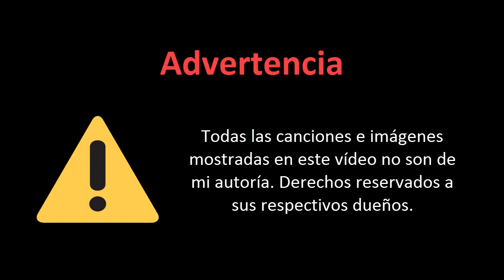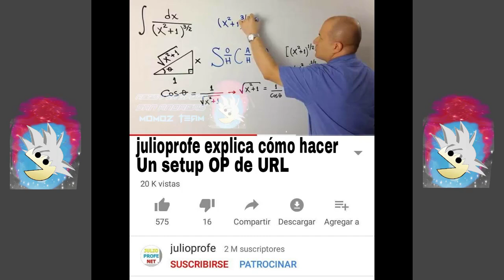[NFSSA] Momazos De NFSSA :v - En Español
» Un vídeo mostrando momos repoio but wenos, hechos por "NFSSA Momos Team".

▶ Un like y una suscripción me alegraría el día :D

🎧  Canción(es) de fondo:

▶ DRAGON BALL SUPER – Ultra Instinct Theme [Styzmask Remix]

▶ DRAGON BALL SUPER ED10 - By a 70cm Square Window [Styzmask Remix]

▶ DRAGON BALL SUPER Op2 – Limit-Break X Survivor [Styzmask Remix]